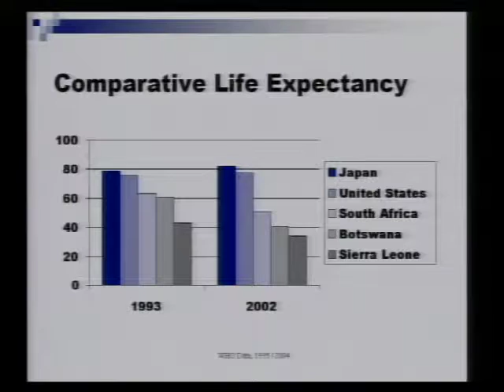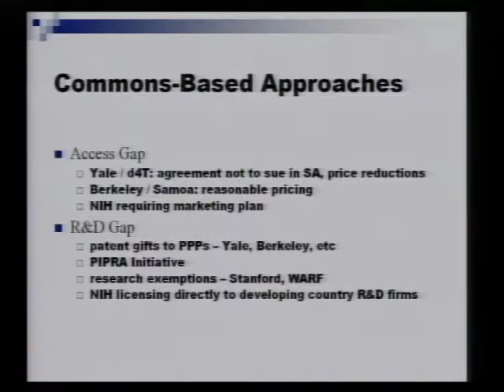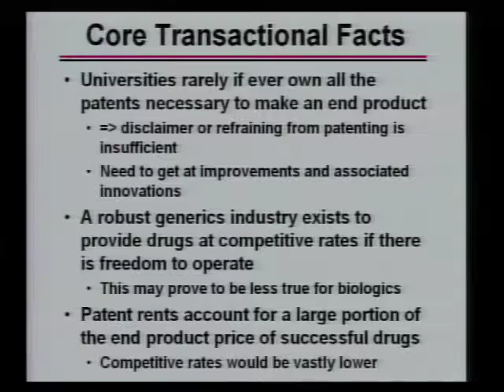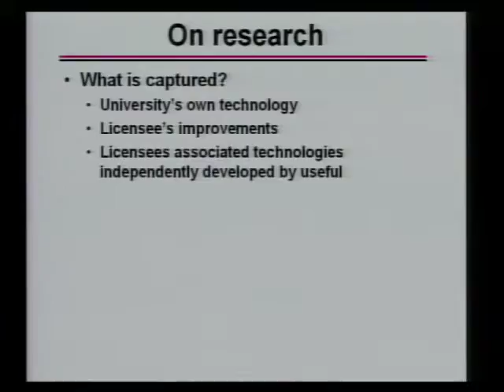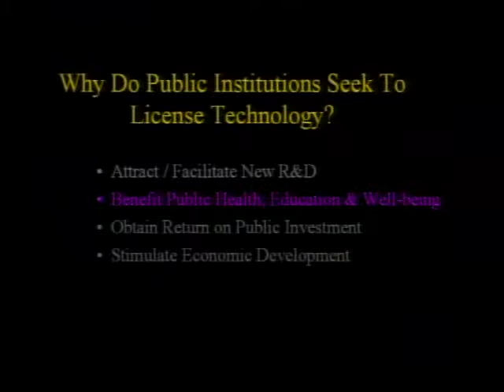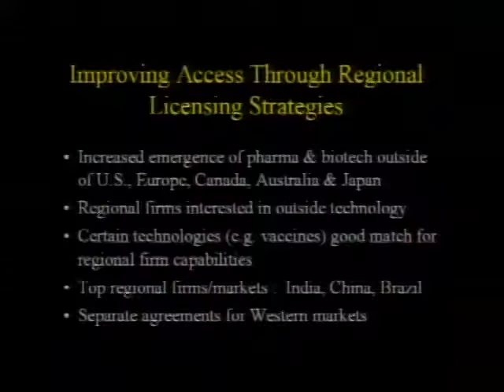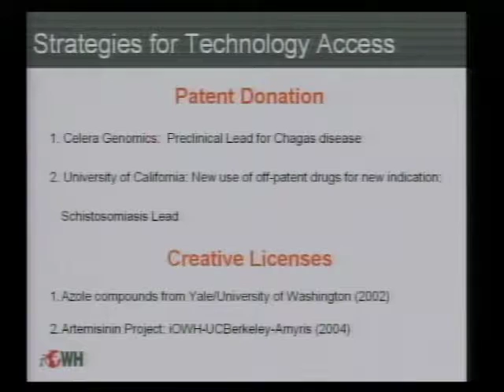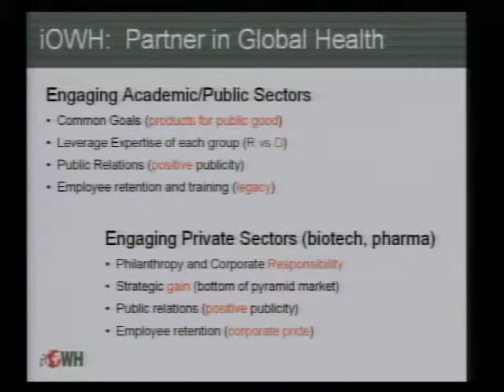Collective Actions and Proprietary Rights | Part 1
Part 1: The symposium focuses on cases where proprietary rights on research inputs are posing, or may imminently pose, obstacles to biopharmaceutical R & D. Many of these cases involve diseases that have limited market potential, either because the affected population is poor or because it is small. Hence the need to reduce costs related to licensing, as well as other R & D costs, is particularly acute. These concerns may especially affect genomic innovation, where the ability to "invent around" building blocks of knowledge may be limited.

Conference title: Collective Actions and Proprietary Rights 2005 : Duke University. School of Law).

Appearing: Speakers: Part 1: Moderated by Arti Rai ; Panelists: Amy Kapczynski (Fellow, Yale Law School and Yale School fo Public Health), Yochai Benkler (Professor, Yale Law School), Steven Ferguson (Director, Division of Technology Development and Transfer (NIH Office of Technology Transfer), and Katherine Woo (Director, Scientific Affairs (Institute for OneWorld Health) ; Part 2: Moderated by Anthony So ; Panelists: Alan Bennett (Associate Vice Chancelor, Office of Research (U.C. Davis)), Willard Tom (Director, Scientific Affairs (Partner, Morgan, Lewis & Bockus, LLP), Sandra Shotwell (Managing Partner, Alta Biomedical Group, LLC), Wei Zhou (Senior Director, Legal Attymetrix), and David Martin (President & CEO, M-CAM, Inc.),